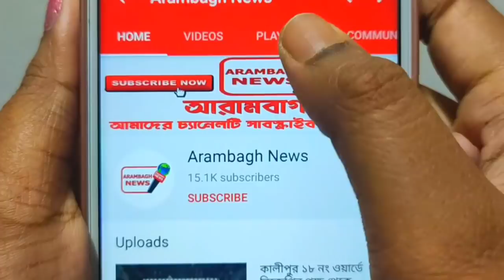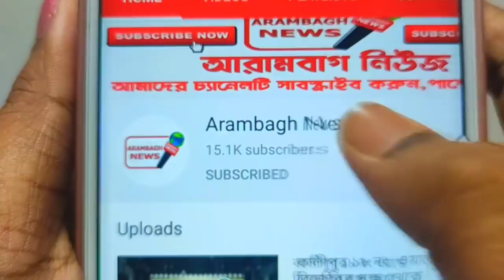বন্ধন ব্যাঙ্কের সামনে তুমুল বিক্ষোভ, মারাত্মক অভিযোগ, আরামবাগের ঘটনা,দেখুন বিস্তারিত